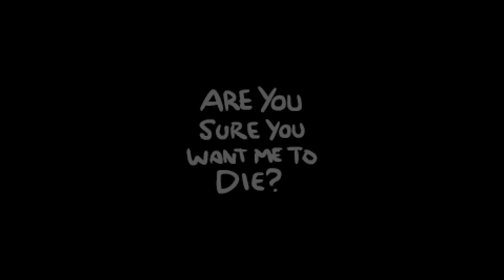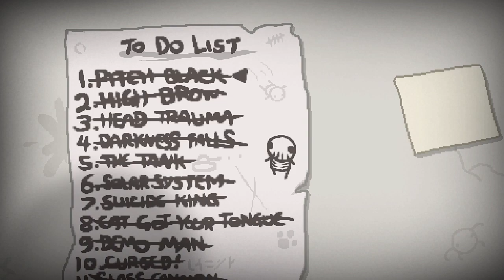The Binding of Isaac Rebirth - Glass Cannon Challenge [E73] (60 fps)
The Binding of Isaac: Rebirth is a remake of The Binding of Isaac developed by Nicalis and designed by Edmund McMillen. The game was released on November 4, 2014, and is available on Microsoft Windows, OS X, GNU/Linux, PlayStation 4 and PlayStation Vita.